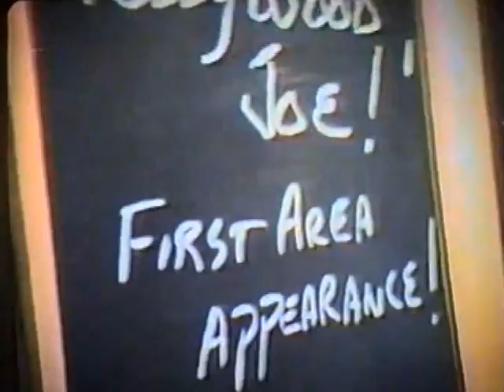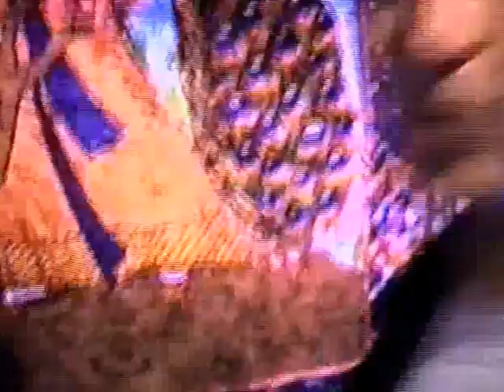Hollywood Joe the fans the friends and the music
Lots of good people are interviewed here in NYACK , New York about Hollywood Joe - - PLUS some onstage performances .